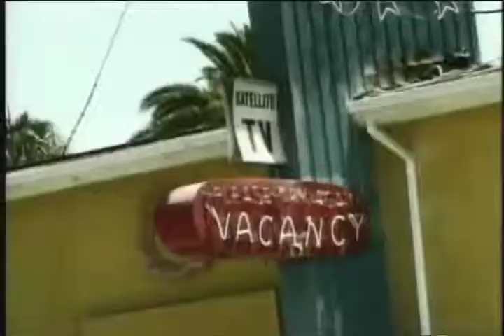Castle Lager: Satisfaction